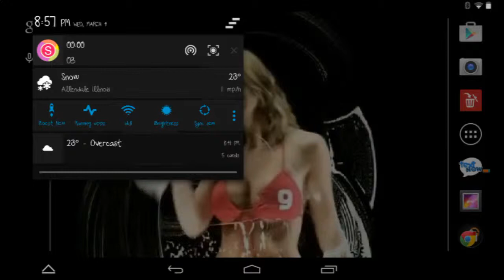Sexy screen cleaner wallpaper